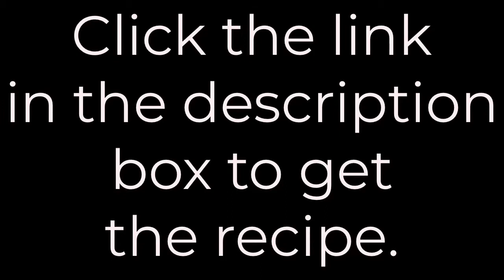Let’s Eat! Egg + MLT (Mushroom, Lettuce, & Tomato) Sandwich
I hope you all aren’t taking this content as a distraction from BLM and social inequalities.